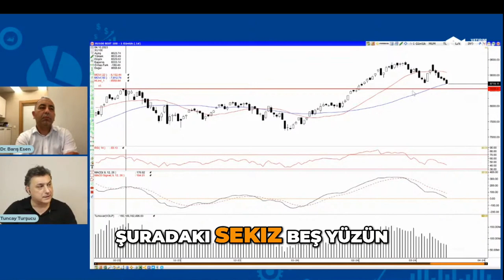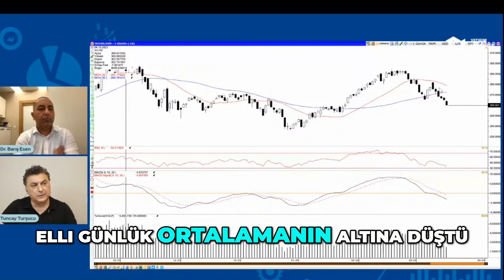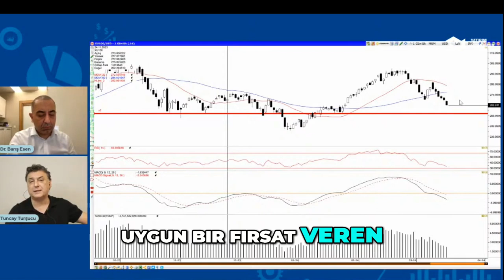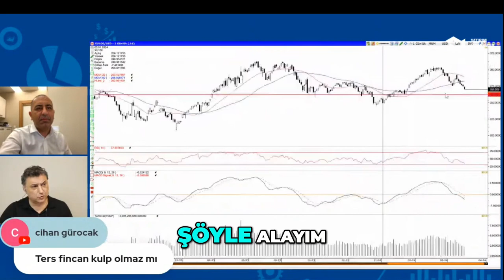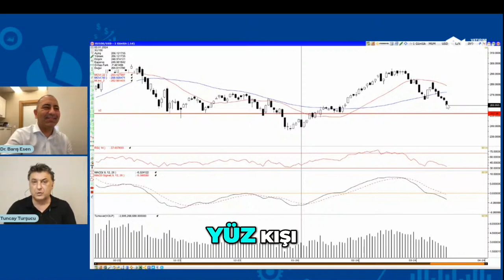18.03.2024 Tuncay Turşucu & Barış Esen 2021 Endeks Durumu_ Alım için Uygun Fırsatlar